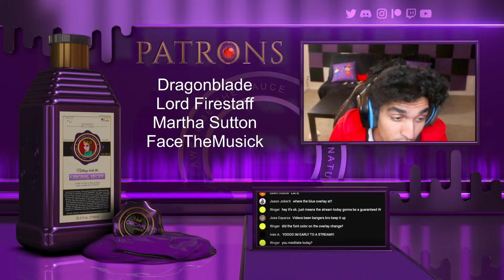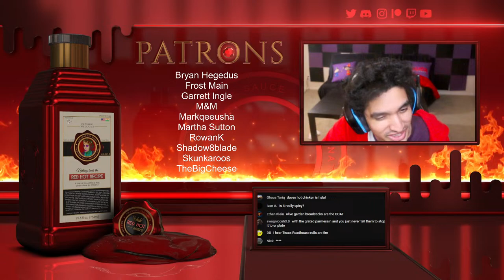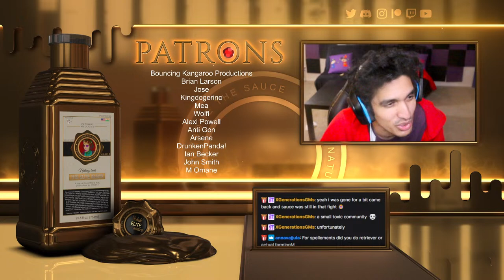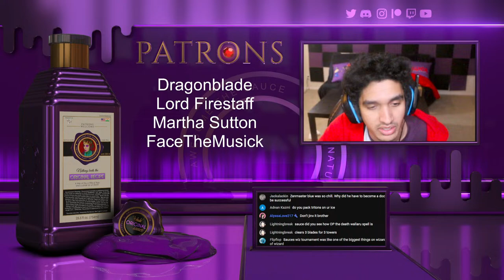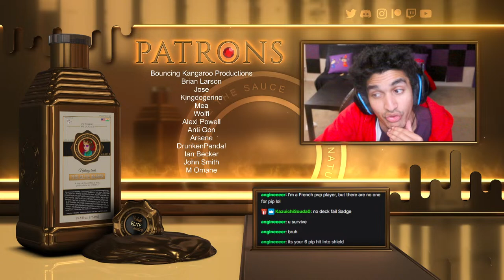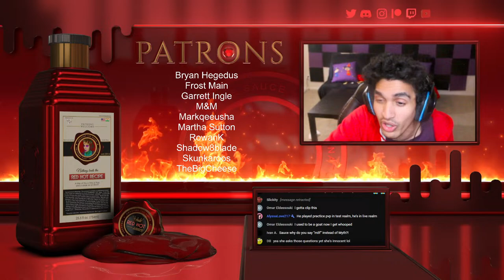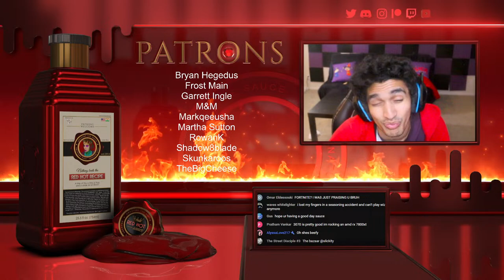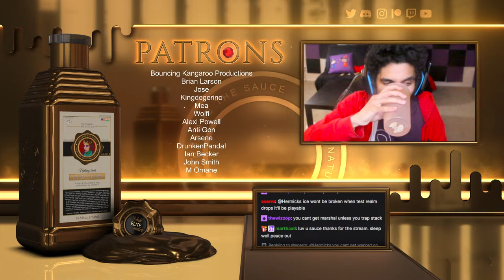Wizard101: That Weekend Wiz Magic!